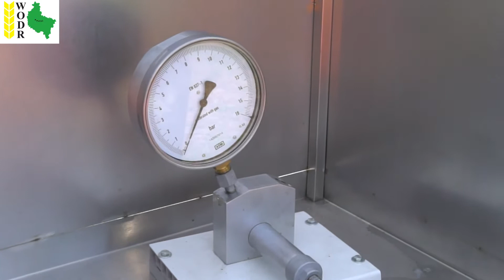Badanie sprawności technicznej opryskiwaczy polowych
Badanie sprawności technicznej opryskiwaczy polowych - krótki film instruktażowy.